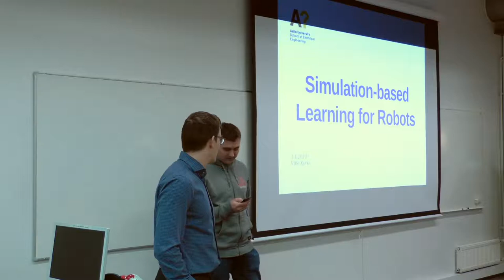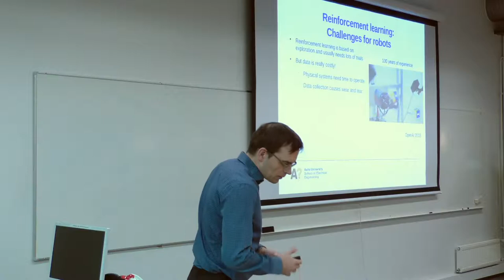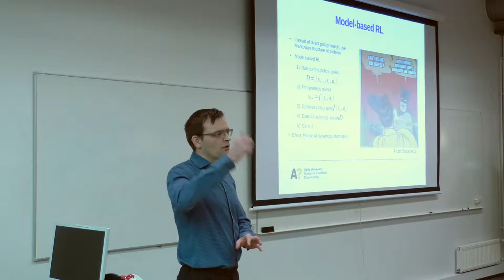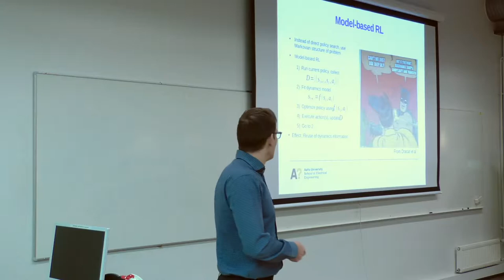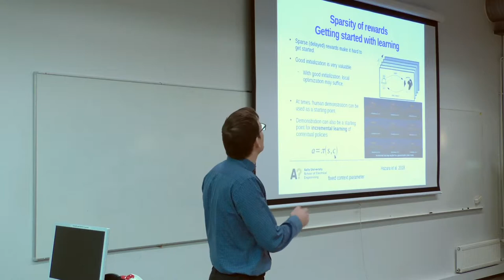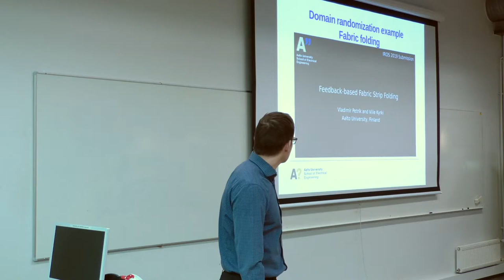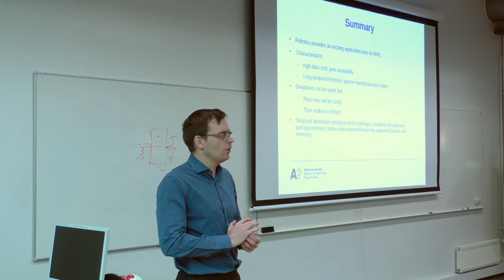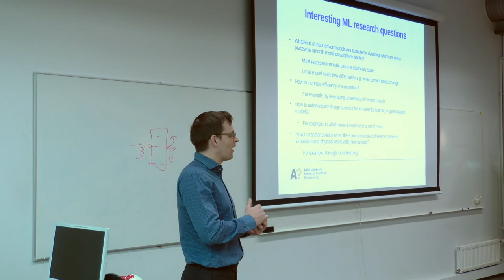Simulation-Based Learning for Robots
Ville Kyrki (Professor of Electrical Engineering and Automation, Aalto University): Simulation-Based Learning for Robots

Machine Learning Coffee Seminar, 1st April 2019.